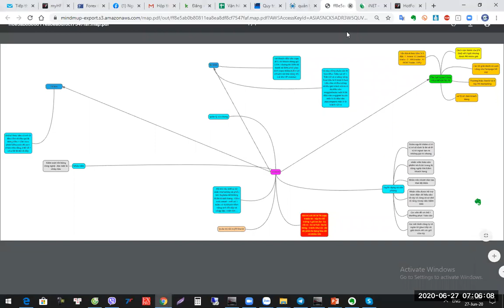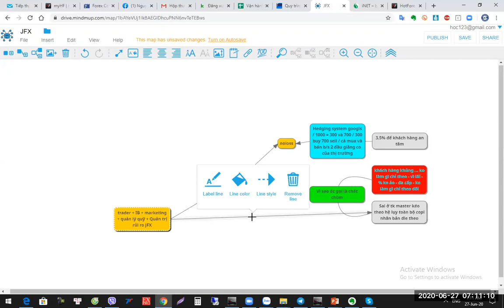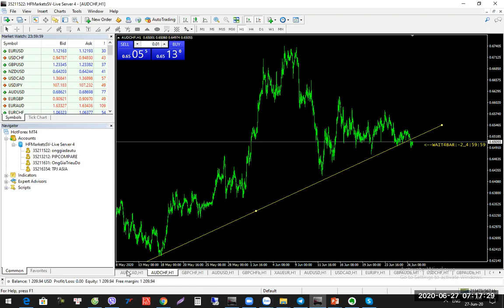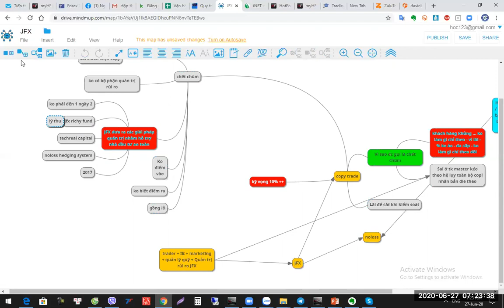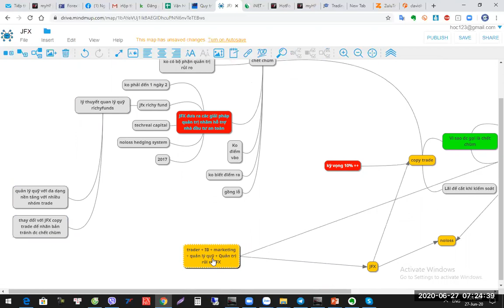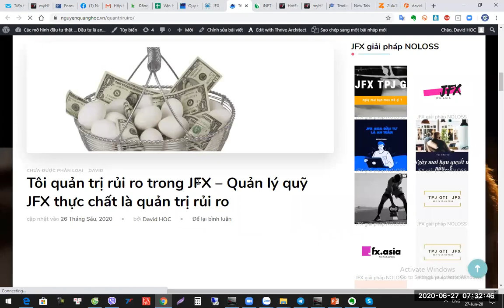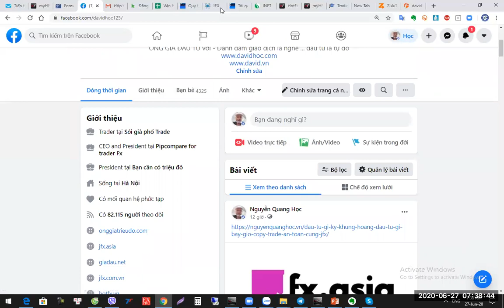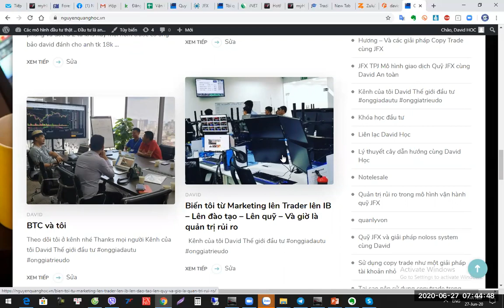Copytrąde Thế Nào Cho An Toàn. Quản Trị Rủi Ro - Đầu Tư Gì Cùng David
1. Giải pháp copy cho tài khoản nhỏ

2. Giải pháp ủy thác

JFX VÀ TEAM JFX
Tham khảo Bottrade

Các phương pháp

Đăng ký tại JFX và mở tài khoản cho JFX

Ngoài ra quý khách hàng có thể tham gia JFX